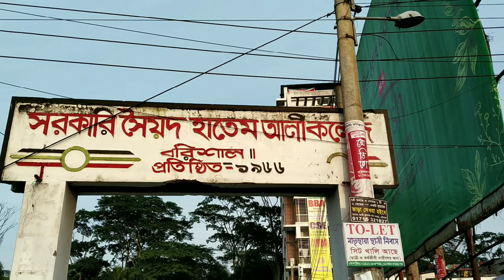Government Syed Hatem Ali College সরকারি সৈয়দ হাতেম আলি কলেজ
Government Syed Hatem Ali College
Government Syed Hatem Ali College (Bengali: সরকারি সৈয়দ হাতেম আলি কলেজ), located in Barisal, is one of renowned college of southern Bangladesh. It is a university level college where students besides class 12, they can attend into bachelor courses as well.